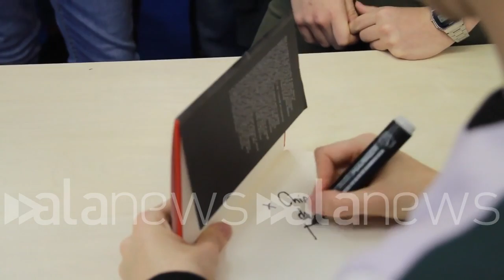Youtubers:"il web è comunicazione, ma va regolamentato"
(Torino). "La politica di Salvini e Di Maio si basa molto sul Web perché oggi  la comunicazione 2.0 è questo. Oggi se parli sul web parli al mondo intero e non mi stupisce che aziende e politici lo utilizzino per raccogliere il proprio pubblico." questa l'opinione della star del Web Lorenzo Ostuni, in arte Favij, al Salone del Libro per la presentazione del suo Libro. Presente al Salone anche un celebre duo della rete, iPantellas, che riguardo alla regolamentazione di Internet ha le idee chiare:"Sicuramente Internet va regolamentato. Le fake news sono un grosso problema. Dei corsi di formazione per chi si approccia ad internet per la prima volta potrebbero aiutare a distinguere una fake news da ciò che non lo è." (Ettore Vincenti/alaNEWS)